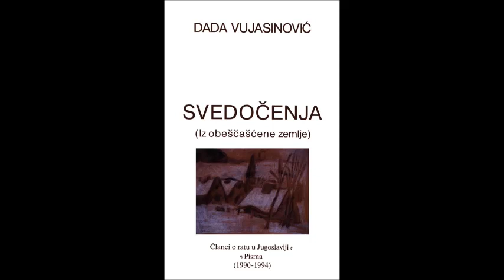Дада Вујасиновић 1964 - 1994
Дада је за многе постала непожељан сведок. Непоткупљива и самостална, није желела да њена, како је она називала "жртвована генерација" дозволи да се поново фалсификује историја, поготово не од стране оних "који су рат схватили и приказивали као добар провод и авантуру, знајући да имају где да се врате када им ратовање досади". Није се плашила да каже: "Захваљујући таквима, народ који страда, куће које пале и градови које затиру, постали су небитни. Рат је постао естрада за оне који су умели вешто да промовишу и уновче свој лицемерни, лажни патриотизам."

У четвртак 7. априла 1994. године, на повратку кући купила је велики букет црвених и жутих лала. Чула се телефоном са познаником, који је, стицајем околности, читао њене текстове док их је припремала за штампу, и нашалила се да ће он од сада бити и једини, јер њене текстове више нико неће хтети да објави. Онда је дошла ноћ чију зору Дада није дочекала.

Дада је пронађена мртва у породичном стану 8. априла 1994. године. До данас њена смрт није разјашњена. Званична верзија Милошевићевог режима је да је извршила самоубиство, пуцњем у груди из ловачке пушке сачмарице... Многи су од почетка сумњали у истинитост ове тврдње. Ипак, полиција и власт у Србији ни 18 година после њене смрти се не оглашавају са резултатима истраге која је обнављана неколико пута.

Књига "Сведочења из обешчашћене земље" је компилација Дадиних текстова, интервјуа и приватних писама и објављена је у Торонту, 1995-те године.